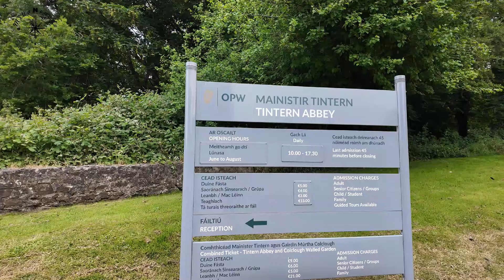🇮🇪 ABADIA DE TINTERN 😍 | #8 IRLANDA EN AUTOCARAVANA by MILLANEANDO 🚐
😍 IRLANDA en AUTOCARAVANA y su color verde esmeralda nos sigue cautivando ♥️
Seguimos viendo castillos, pero lo más bonito son las ubicaciones, los paisajes son una pasada!!
Os mostramos:
👉🏻Bunmahon Beach
👉🏻Abadía de Tintern 🏰
¿Lo vemos juntos? 👀
¡Dentro vídeo! 🎥🍿

Esta aventura no sería posible sin vosotros que nos hacéis sentir que no vamos solos en nuestros viajes❤️
No dejéis para mañana los sueños que podáis realizar hoy.

📣DE NUESTRA CONFIANZA📣

Sí estás camperizando tu vehículo o vas a hacer cambios en tu autocaravana como hemos hecho nosotros

❤️Muchas gracias si has llegado hasta aquí ❤️
Si lees esto, déjanos en comentarios la frase "VIAJAR ES VIVIR" 😉